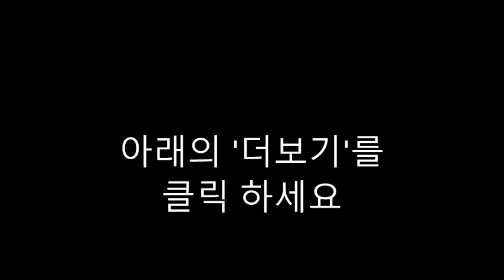AI 질문-65. Always with You, Always with Me - Read Aloud with Kelly Rowland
"Always with You, Always with Me" suggests a story about companionship, loyalty, or perhaps a bond between characters. Here are some questions to explore various aspects of the book:

Who are the central characters in "Always with You, Always with Me"?
What is the nature of the relationship between the main characters?
Can you describe the setting of the book and its significance to the story?
What challenges do the characters face throughout the narrative?
How do the characters support each other in times of difficulty?
Are there any symbolic elements or motifs that recur throughout the book?
How does the author develop the theme of companionship or loyalty?
What lessons or messages does the book convey about friendship or relationships?
How do the characters grow or change over the course of the story?
How does the title "Always with You, Always with Me" reflect the essence of the book?
These questions should help initiate discussions and provide insights into the characters, themes, and plot of "Always with You, Always with Me."